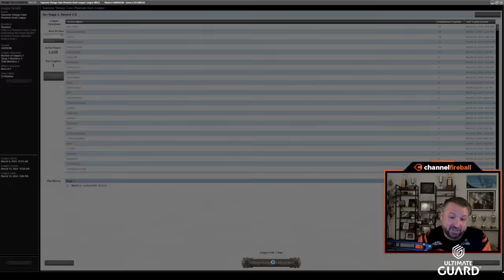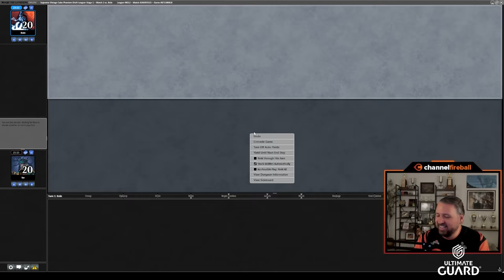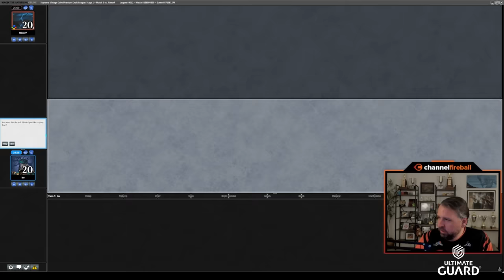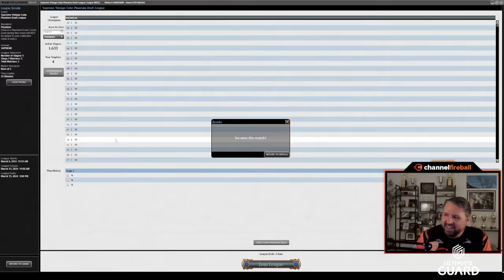This Is How You Supreme Draft! (You Asked For It)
With a ton of access to power and the best cards in MTG's history, Supreme Vintage Cube Draft is a wild experience!